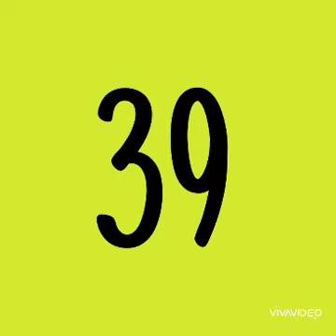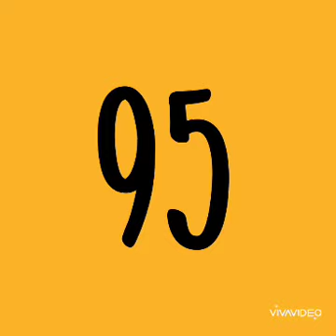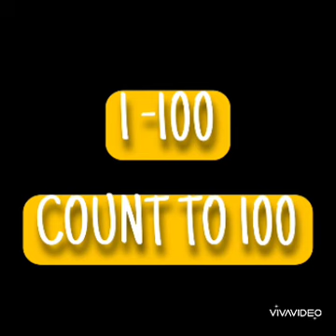Count To 100 Song | Number Song | Counting Song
Welcome to our captivating and counting to 100 fun-filled YouTube animation video, where children can take a break from their daily activities and embark on a delightful numerical journey from 1 to 100! In this animated brain break/movement break, we bring numbers to life in a colorful and interactive way, making counting an exciting adventure.

Through a captivating animation, children will be immersed in a vibrant world where numbers come alive. Join us as we count from 1 to 100, introducing each number in a playful and engaging manner. From counting objects to recognizing patterns, this video encourages active participation and helps children develop essential numeracy skills.

As the numbers dance across the screen, children can follow along with finger movements, hop or jump to each number, or engage in any motion that allows them to actively participate. The video's upbeat tempo and lively visuals create an energetic atmosphere that keeps children engaged and entertained throughout the counting journey.

This brain break not only reinforces number recognition and counting skills but also promotes physical activity, coordination, and concentration. It is an ideal resource for parents, teachers, and caregivers looking to provide a fun and accessible way for children to enhance their numerical abilities.

Let's make learning to count to 100 an enjoyable experience filled with animated excitement and movement! Join us in this fantastic brain break as we embark on a numerical adventure together.